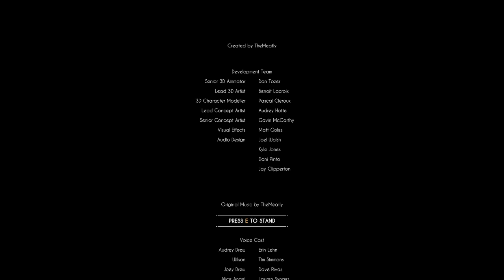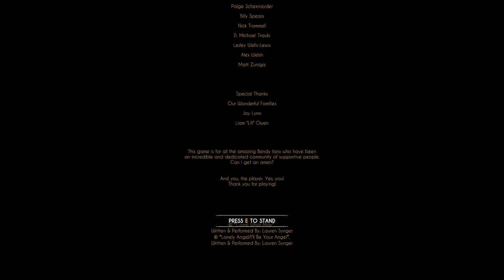Bendy & the Dark Revival SECRET ENDING! (BATDR Secret Ending)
PEACE